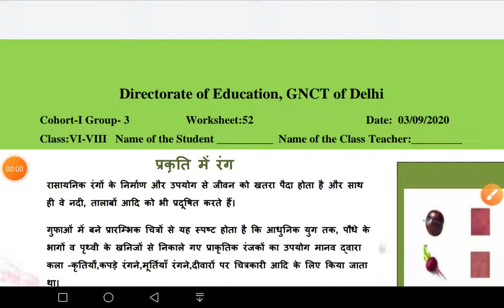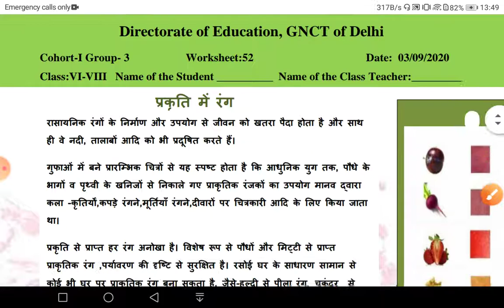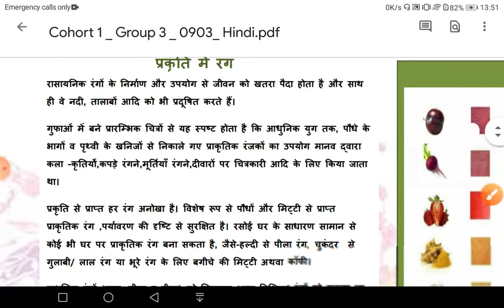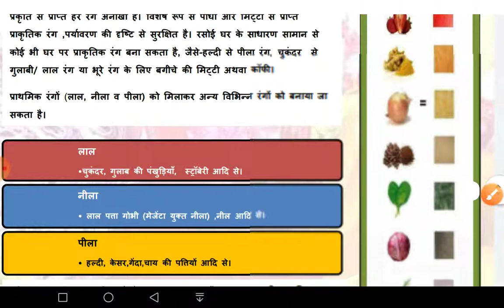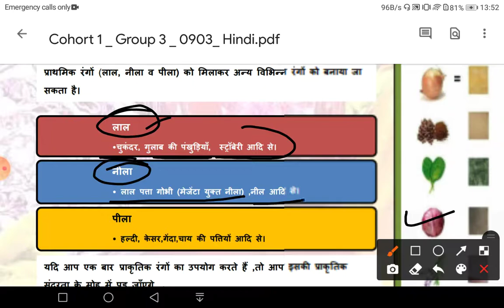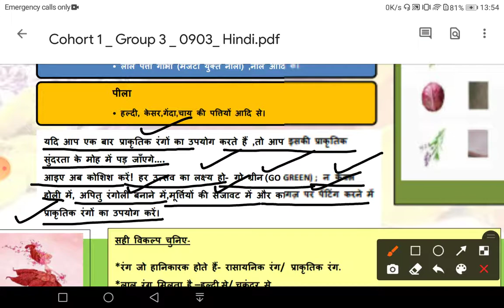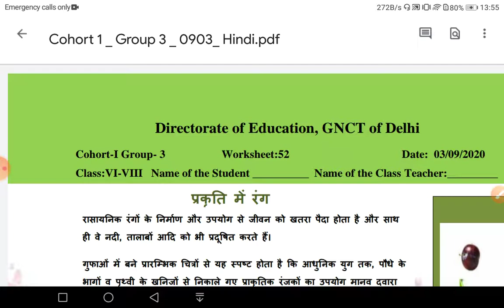6 to 8 Class Worksheet - with solutions ,Date-03/09/20